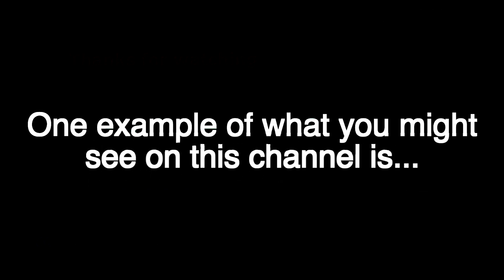My First Video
Hello everyone. I am so excited to finally start a YouTube channel! It has been something I have wanted to do for a while now. I can't wait to see how the channel turns out after a while.

Thank you Mooshrum, for helping out soooooo much!
Without them, this video wouldn't exist.